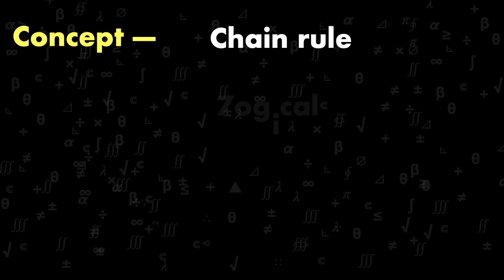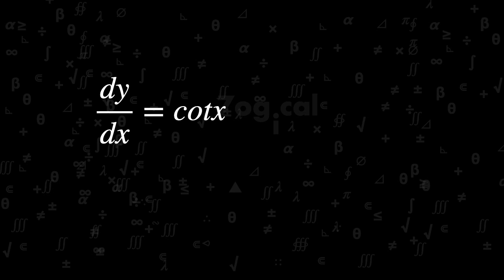If y = log(sinx) , find dy/dx ? | 7ogical | JEE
Problem : If y = log(sinx) , then find dy/dx ?

Why I started the 7ogical :
I wanted to help those students who are fed up with good education due to lack of resources.
That’s why I thought my knowledge should be spread all over the world.
From that day, I taken a decision that whatever I will learn from today, I will share it with everyone, since then I have been walking this path.
I hope my journey will never end. And I am enjoying this journey.

About me:
I don’t know what to say about myself. I am an ordinary  since childhood, willing to learn new things and implement new ideas.
I am engineer by profession but passionate about teaching.
Never worry about what I don’t have. This is best thing I have.

Best regards,

7ogical Team
About 7ogical Youtube Channel :

Book :
Problems in Geometry: Based on International Math olympiads

Suggested Books :
1. Rich Dad Poor Dad
2. Secrets of the Millionaire Mind
3. Think & Grow Rich
4. The Science of Getting Rich
5. The Secret

Equipments & Services I use:
Camera - : Canon EOS 200D II
Lens :                 Canon EF50MM F/1.8 STM Lens for Canon DSLR Cameras

Mic: Boya M1
Laptop: MacBook Pro
Light: Sonia Trilite
4k Smart TV

Software to Edit My Videos: iMovie
Thumbnail: Keynote

Web Hosting I recommend:
Hostinger :